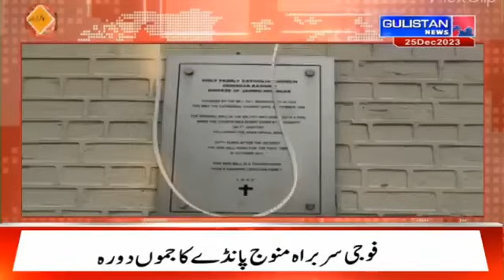KASHMIRI NEWS|| JammuAndKashmir || Gulistan News||04:30pm